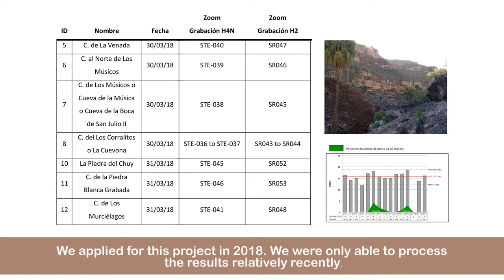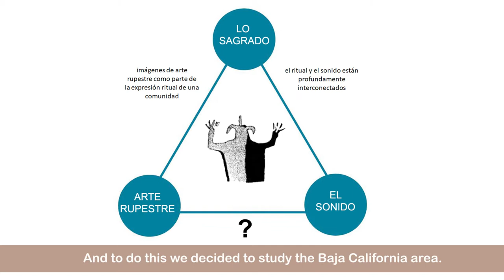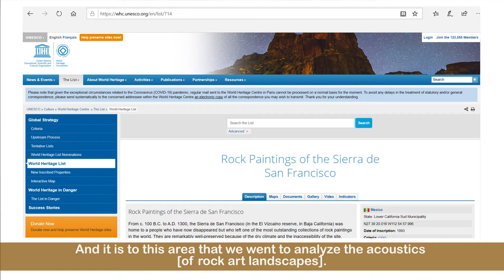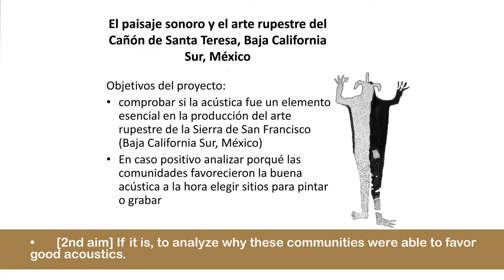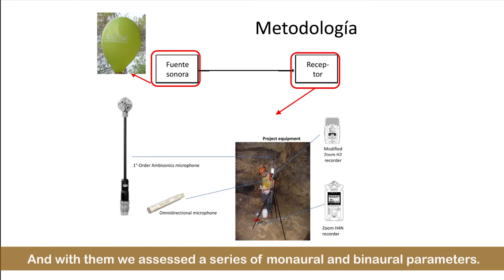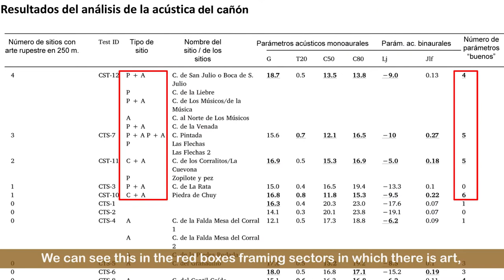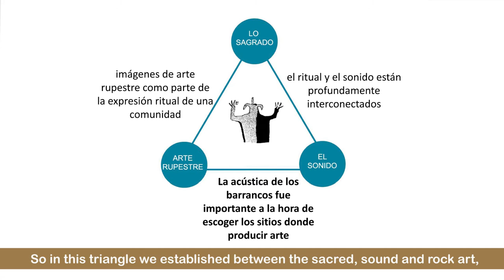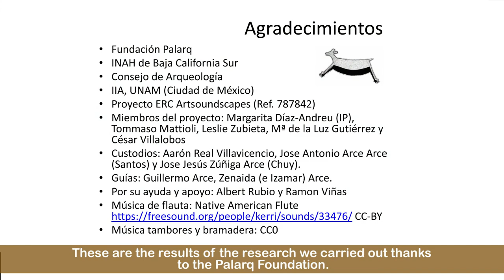Díaz-Andreu, M. | Acoustic research in the Cañón de Santa Teresa (Baja California Sur, México)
Are there areas in archaeological research that are not normally considered such as acoustics and music but should be? In this video, ICREA Research Professor Margarita Díaz-Andreu (currently also Principal Investigator of the Artsoundscapes ERC Project) explains that by not paying attention to acoustics and by not studying the importance of sound in the landscape, archaeologists are missing an important aspect of the cultural life of past communities. Filmed during the lockdown decreed by the Spanish government due to the Covid-19 pandemic in April 2020, the video presents the acoustics research undertaken in the rock art area of the Cañón de Santa Teresa (Baja California Sur, Mexico) in 2018, before the Artsoundscapes project had begun.

Artsoundscapes is an ERC Advanced Grant project (ID: 787842) led by Margarita Díaz-Andreu, ICREA Research Professor at the University of Barcelona, Spain. It deals with sound, rock art and sacred landscapes among past hunter-gatherers and early agricultural societies around the world.